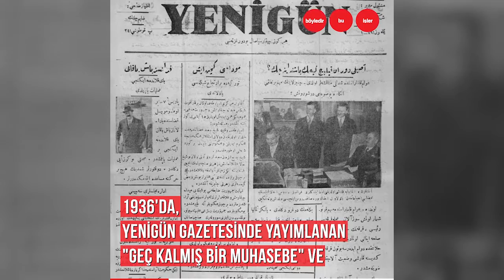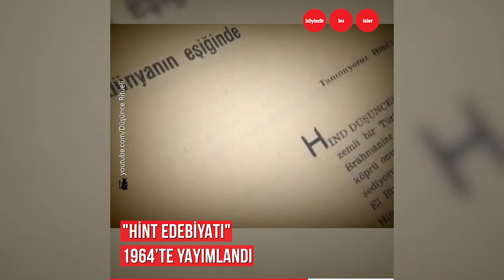Yazar Cemil Meriç: Fransız istihbaratı onu neden fişledi?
O, 38 yaşında görme yetisini kaybetse de, yazabilmek için okumaya devam etti...
Fransız istihbaratı onu neden fişledi?
İdamla yargılanmasında sebep neydi?
Yazar Cemil Meriç’in hikayesi.